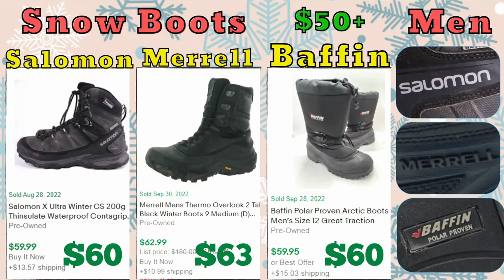Top Selling BRANDS Winter Apparel $50+ On EBAY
. We'll show you the Top Pre-owned Winter Apparel and Sporting Good brands selling on EBAY  for over $50 and $20. Which brands had the most sales on EBAY for the last 90 days? Which styles are the most popular.

Have we helped you resell?
Here are some useful products for Resellers.

Small Box 12 x 9 x 4 (Hats)
Resealable Clear Plastic Bag 12 x 15
Digital Shipping Scale
Printer Shipping Labels
Mannequin female torso w/ wall hook
Mannequin Torso w/ stand
Blank Inventory Stickers
Steamer with stand
Portable Photo Light Box
Brown Paper Packaging
Compostable Poly Mailer Bags (50) 10" X 13"
Compostable Poly Mailer bags (50) 12" x 15"
Poly Mailer bags (500) 12" X 15"
Tape Dispenser Gun
Bubble wrap
Compostable Honey Comb paper wrap